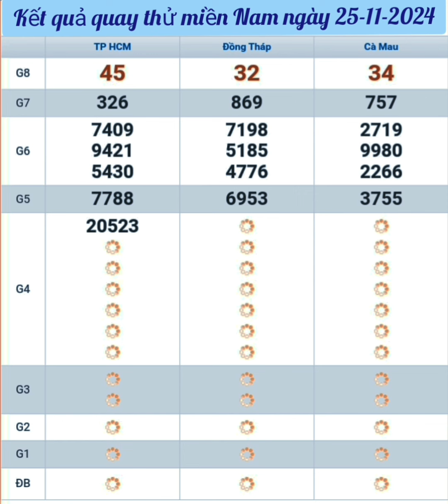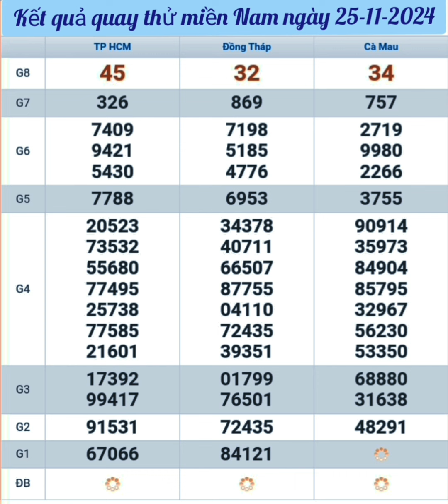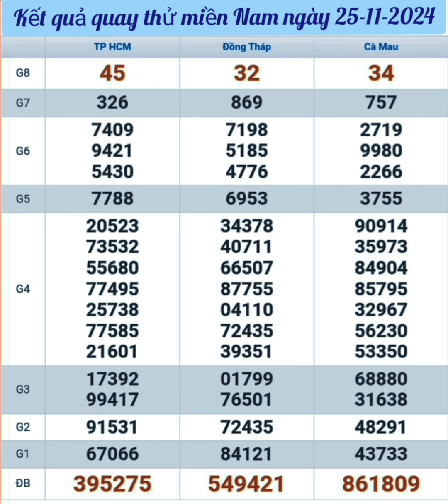QUAY THỬ XỔ SỐ MIỀN NAM HÔM NAY, THỨ 2,NGÀY 25-11-2024